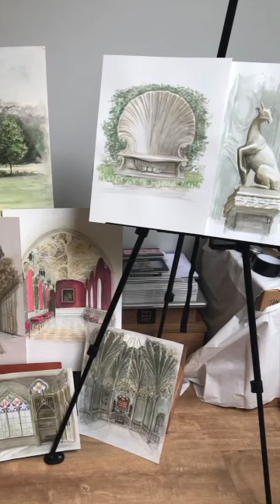1. Strawberry Hill House Introduction SD 480p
Welcome to the series of paintings of this amazing house.